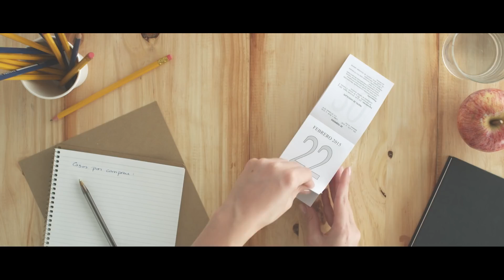Dieta equilibrada y raciones recomendadas